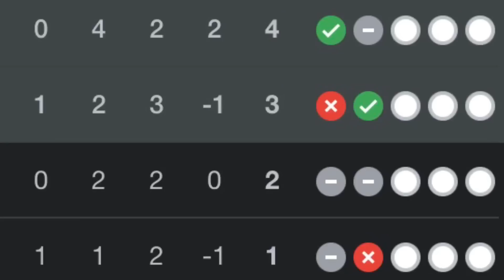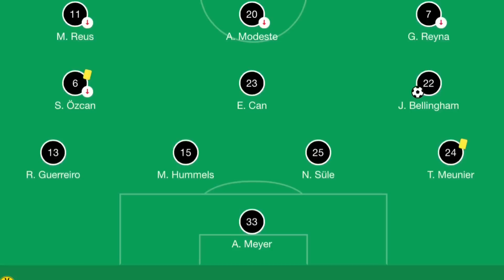Haaland The Next GOAT??🤖🦿- UCL Review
Palabola news 👇🏽👇🏽👇🏽